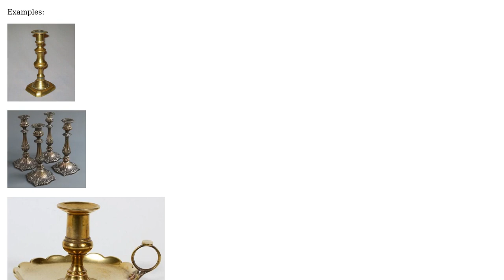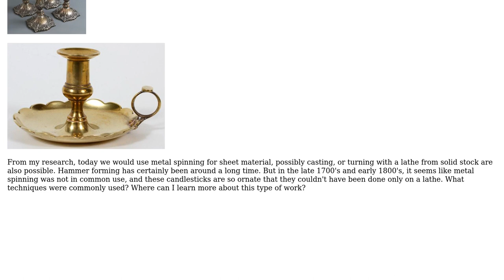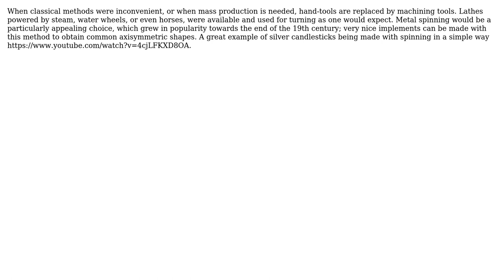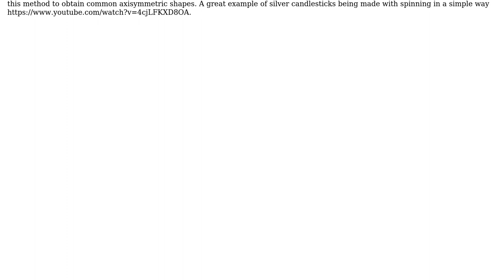Engineering: How were these candlesticks made in the 1800s? (2 Solutions!!)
Engineering: How were these candlesticks made in the 1800s?

With thanks & praise to God, and with thanks to the many people who have made this project possible! | Content (except music & images) licensed under CC BY-SA | Music | Images & others | With thanks to user Sam Gallagher user blacksmith37 and the Stack Exchange Network Trademarks are property of their respective owners. You are responsible for your own actions.